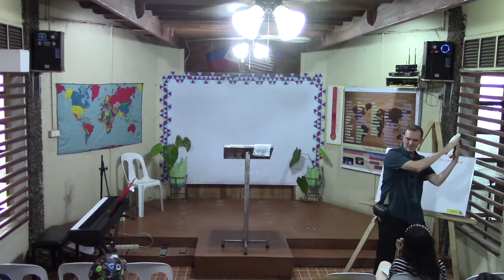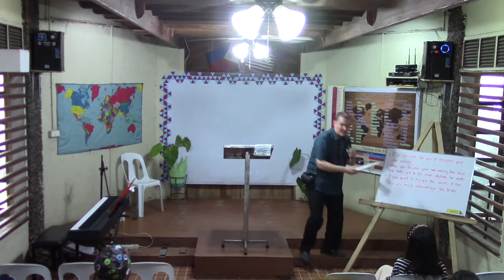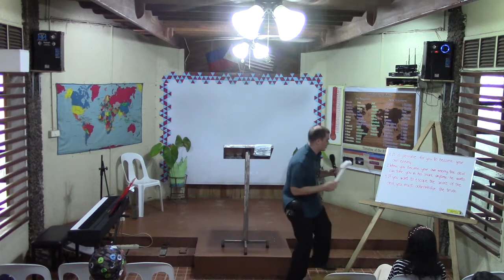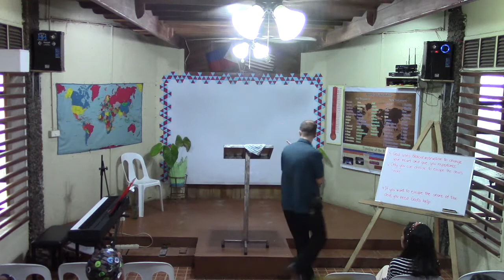Pastor Mike Morrissey: When You Become Your Own Enemy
Preached by Pastor Mike Morrissey